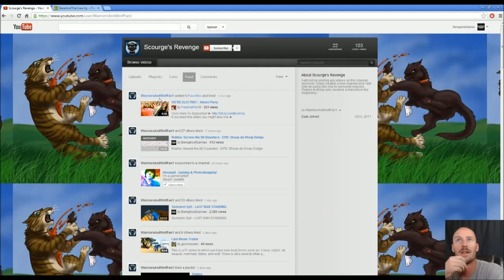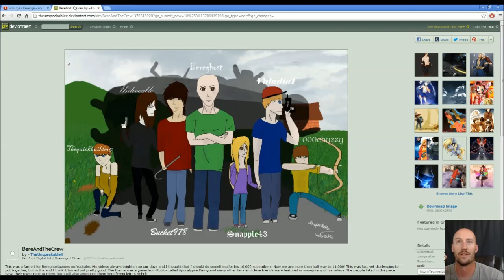Amazing Fan Art by Unlivable